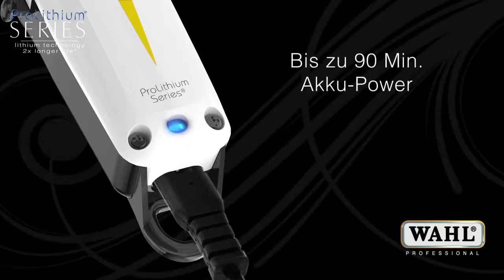Tondeuse de coupe sans fil Super Taper Wahl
Elle est adorée partout dans le monde, la tondeuse de coupe Super Taper de Wahl est un must have dans l'industrie de la coiffure et est reconnue comme l'une des meilleures du marché. C'est une tondeuse de coupe puissante avec un réglage lame latéral. Les 4 sabots fournis avec la tondeuse (3mm, 6mm, 10mm et 13mm) permettent un travail complet.

Batterie Lithium-ion hautement efficace et durable sans effet mémoire.
Conception plus légère et sans fil.
Tête de coupe de précision chromée.

Shopper la tondeuse de coupe sans fil Super Taper de Wahl

Les caractéristiques techniques :

★ Tondeuse de coupe professionnelle avec et sans fil,
★ Moteur : moteur DC puissant avec 5500 tours/min,
★ Autonomie : 90mn,
★ Tête de coupe : chromée fixe avec levier,
★ Largeur de coupe : 1 – 3.5 mm,
★ Largeur de coupe : 40mm,
★ Poids : 290g.